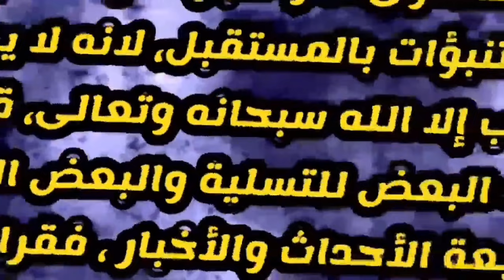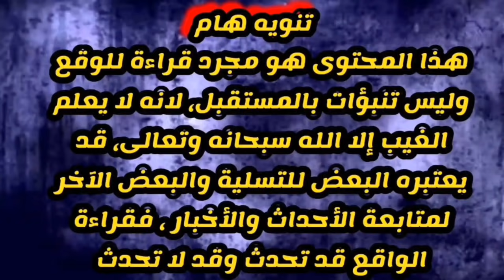بترا بدر و وداد جابر يتفقان في توقع حدث بالفعل في ارض الواقع وماذا بعد سعد الحريري